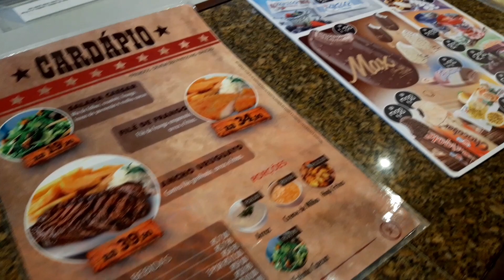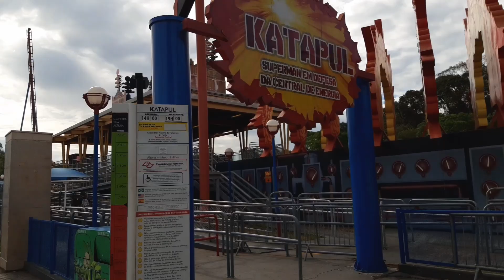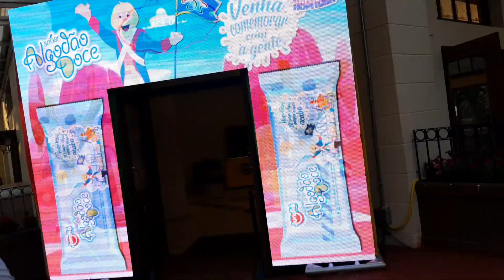VLOG HOPI HARI + GIRANDA LA FIESTA 2019 *dia dos mortos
🚗 uber: Estou enviando um desconto de R$4 em cada uma de suas primeiras 2 viagens com a Uber. Para aceitar, use o código "x9fmt55bue" ao se cadastrar. Aproveite!

🍔 uber eats: A fome bateu? Use o código eats-x9fmt55bue e ganhe R$5 de desconto nos primeiros 3 pedidos no UberEats.

• Perguntas Frequentes:

Qual sua câmera: GALAXY A30
Qual seu editor: KINEMASTER
Seu nome: VICTOR HUGO
Sua idade: 15 ANOS
Onde eu moro: SÃO PAULO - SP
Meu signo: GÊMEOS
Quando eu nasci: 27 DE MAIO DE 2004